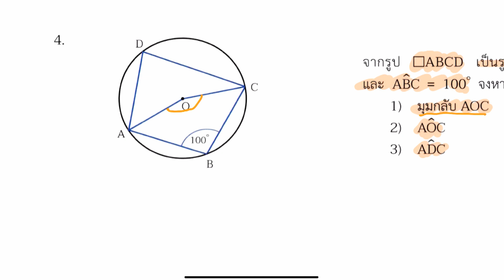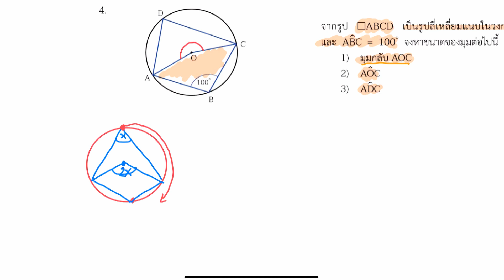วงกลม l คณิตศาสตร์ พื้นฐาน ม.3 เล่ม 2 : แบบฝึดหัด 2.1ข ข้อ 4